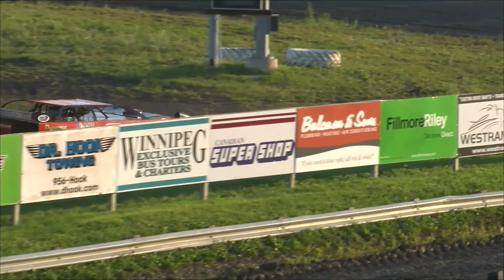July 27, 2015 Late Models Heats